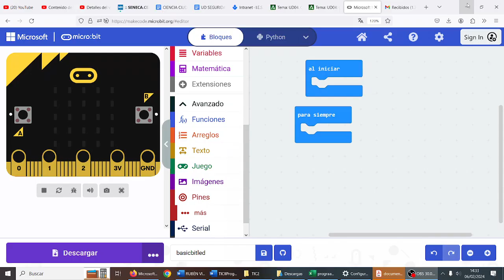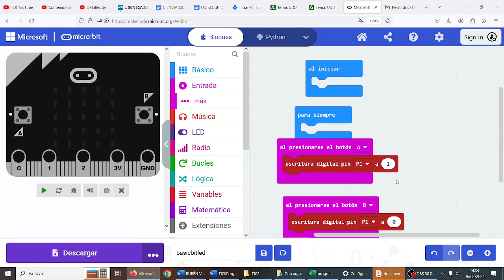UD04 Act05 micro:Bit basic:bit LED CYR 3ESO GUARDIANES IES Monterroso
UD04 Act05 micro:Bit basic:bit LED CYR 3ESO GUARDIANES Computación y Robótica 3 ESO IES Monterroso